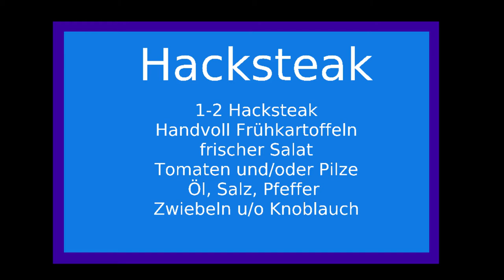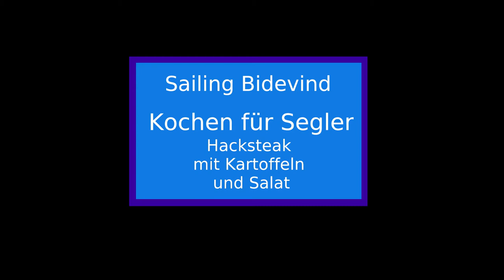Kochen für Segler: Heute Hacksteak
Häufiger wurde ich auf meine leckeren Gerichte angesprochen, die ich während meines Segelurlaubs gekocht hatte. Ich wurde ermuntert diese doch einmal als YT Video online zu stellen. Dies ist das erste Video aus dieser Reihe und demonstriert, wie sich auf einem kleinen Segelboot mit beschränkten Kochmöglichkeiten dennoch leckere Gerichte zubereiten lassen. Dann fühle ich mich ermutigt noch einige weitere Gericht online zu stellen...